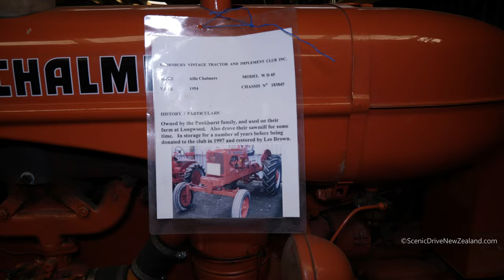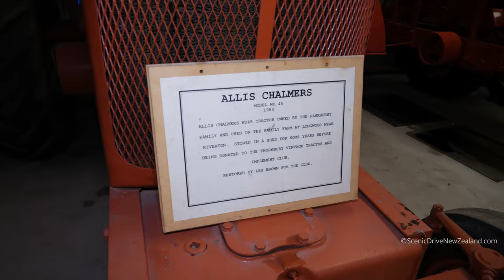1954 Allis Chalmers WD45 Tractor in Thornbury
1954 Allis Chalmers WD45 Tractor, seen here at the Thornbury Vintage Tractor & Implement Club Museum in Thornbury, in the Southland Region of New Zealand's South Island.